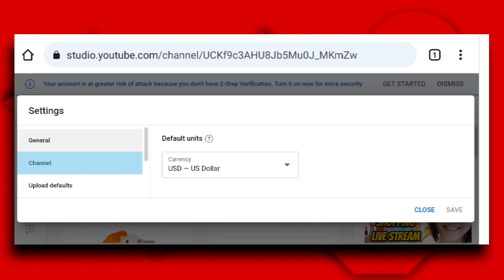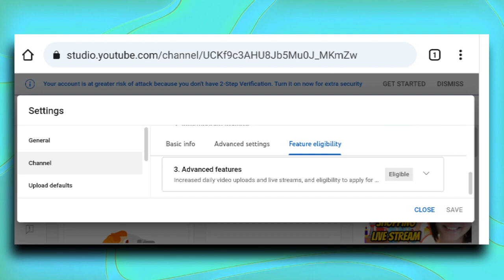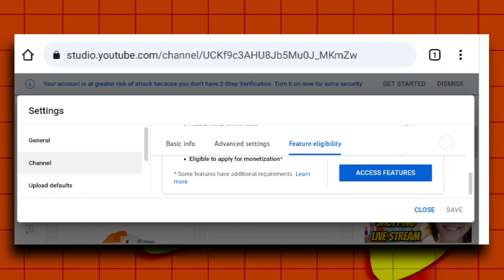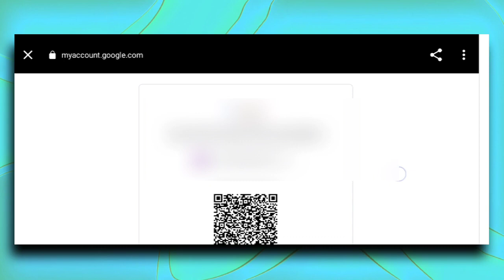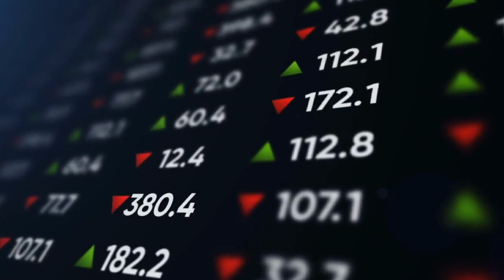Pending Youtube Advanced Features || Enable Youtube Advanced Features || Video Verification#youtube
Pending Youtube Advanced Features || Enable Youtube Advanced Features || Video Verification

Your Search

About Video :- Guys! Today in this video I will teach you how you can solve your problem related Youtube Advanced Features Disable, Youtube advanced features pending, youtube advanced features not showing, youtube advanced settings use etc. I hope you will learn about all youtube advanced settings and utilize on your channel. If it so then click on like button of this video and subscriber this channel to get more knowledge about technology, facts and many more .

How to grow youtube channel:https://

:- This channel is all about tech , fact and motivation. Note:- This video is only for the purpose of sharing the information or knowledge not to hurt with the feelings of anyone.

1) This video has no negative impact on the original works (It would actually be positive for them)

2)This video is also for teaching purposes.

3) It is not transformative in nature.

4)I only used bits and pieces of videos to get the point across where necessary. 5) Some images are also used just for giving the clearance about the topic to the viewers.

Hastags:-